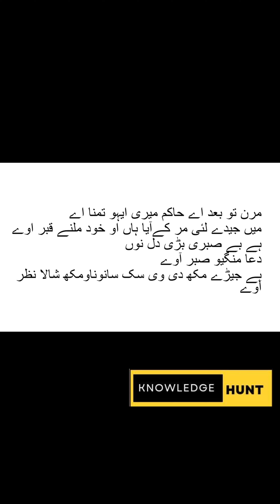Naat e Rasool Maqbool(SAW) #